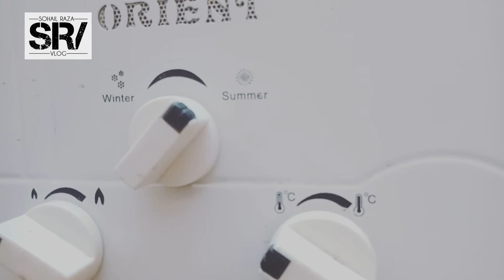How the instant geyser in your washroom puts your life in danger..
instant geyser is very useful for us but it is also very dangerous and makes your life in risk.so use it and fit it Properly... it also has so many benefits...